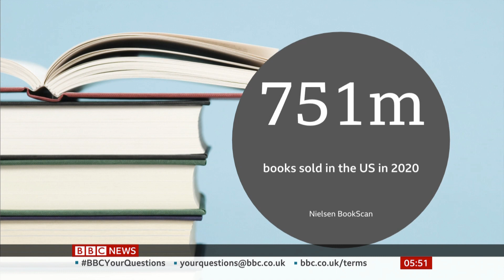Last Segment of BBC News (Overnight) - 20/10/21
While capturing content for the new look BBC One (well actually, it's a refresh), I'd thought I might capture some BBC News while I'm at it.

Captured at 5.40am on Wednesday 20th October 2021.

© BBC/BBC Studios 2021. All copyright goes to the content creators in this clip.